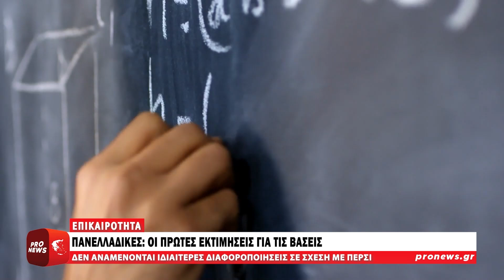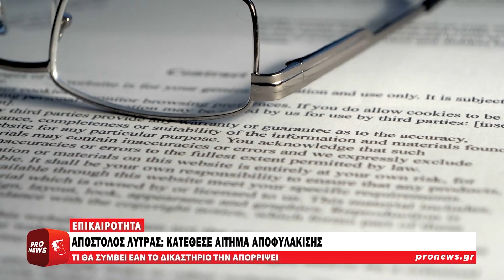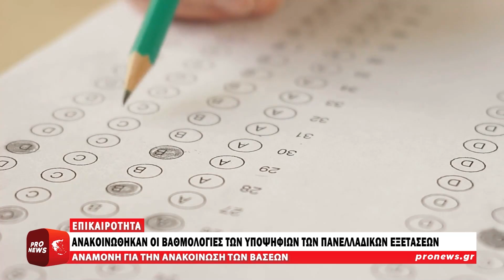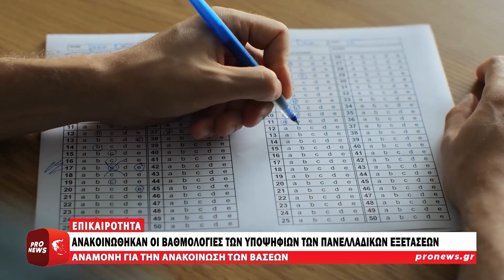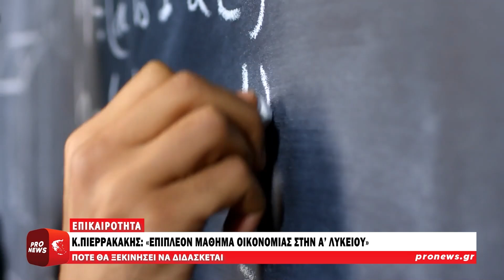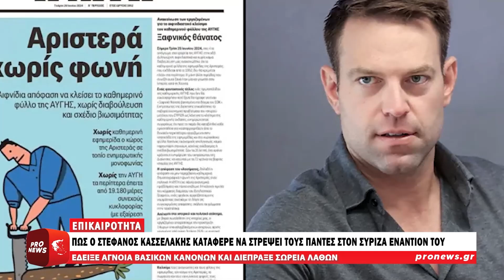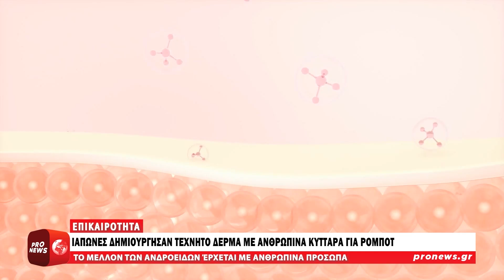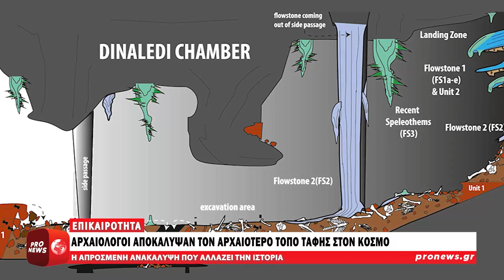Δελτίο Ειδήσεων Pronews 28.06.2024 | Pronews TV